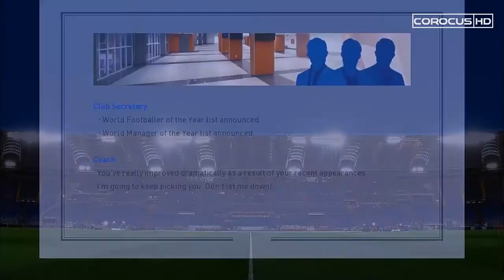PES 2017 - Become A Legend - Episode 6 - TENSION UNTIL THE END!